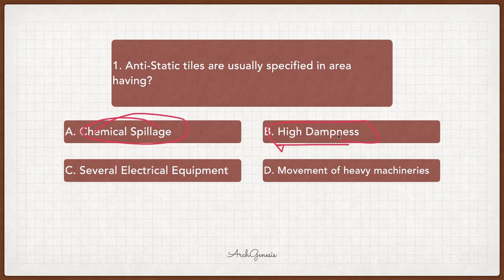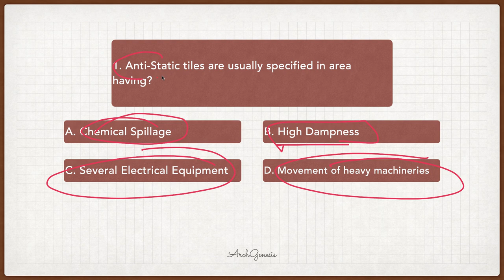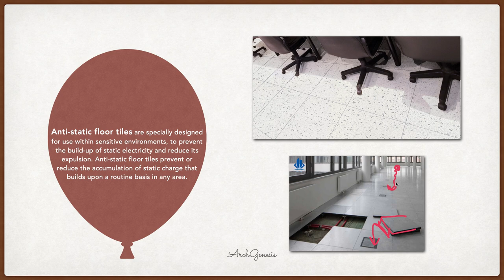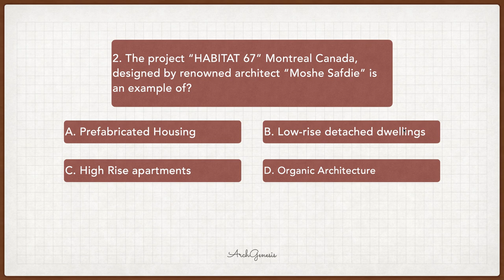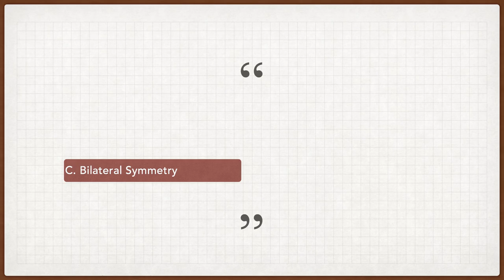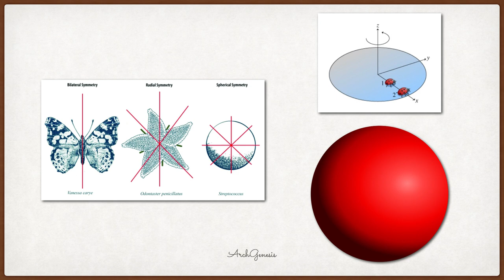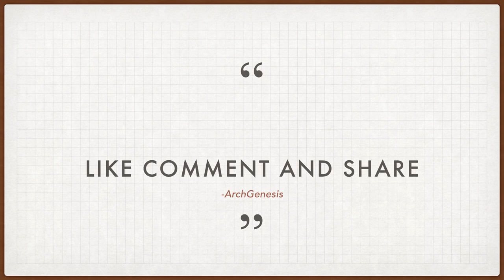Anti-Static Tiles | HABITAT 67 | Theory of Proportions | GK for Architects | 500 Second Series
We have started a new Series i.e. 500 second series, In which we will try to explain the topic in possible minimum time.

Topic Includes
Anti-Static Tiles
HABITAT 67
Theory of Proportions
Jain Temple complex at Ranakpur